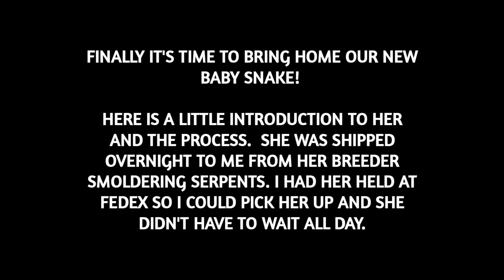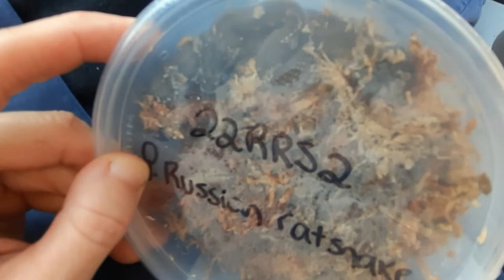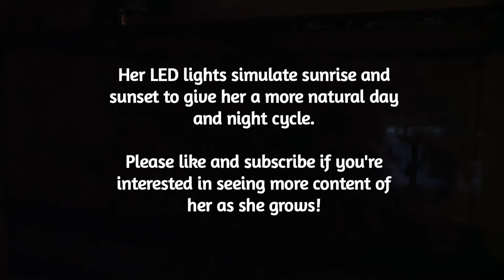Baby Snake Unboxing & First Week at Home!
The big reveal! We have a wee baby Russian rat snake living with us now. So far she's very quiet and shy but I hope as she gets more comfortable in her new home she'll open up more and become more curious about us.  It's been gratifying to see her use all the areas of the enclosure that I worked so hard on creating!

Huge thanks to @smolderingserpents706 for all their hard work breeding and raising snakes so we could have this little one. Chelsea has been wonderfully patient with all my questions for the last year! Go check out her channel for some beautiful snakes and stunning enclosures!

We have some name ideas floating around but haven't gotten a good read on her personality yet to decide on one. Leave your ideas below!

Check out my Etsy for dried flowers, wreaths, and leaf garlands